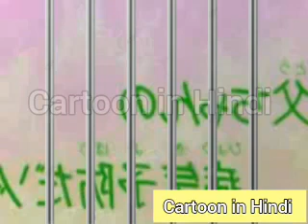shin Chan funny 🤣 without zoom effect New episode 🥰🥳🤫😲😲🙄